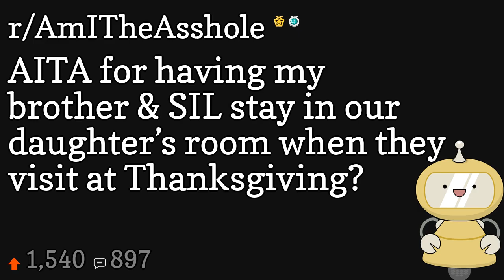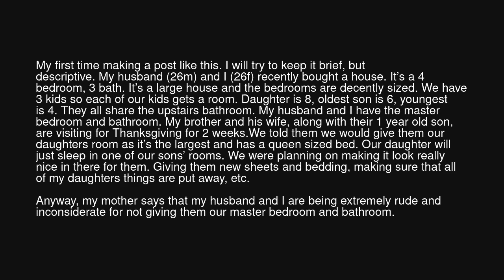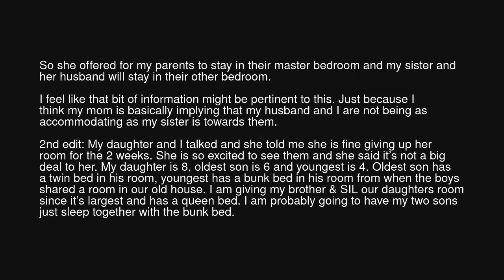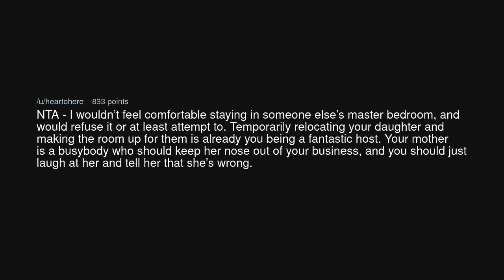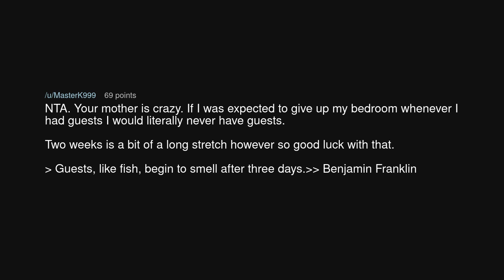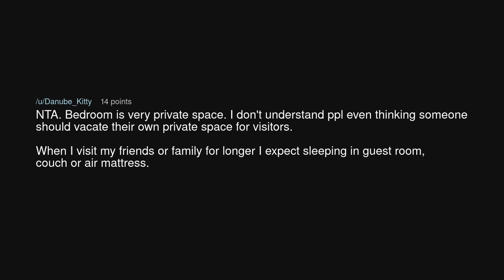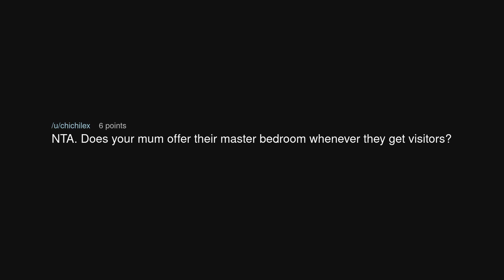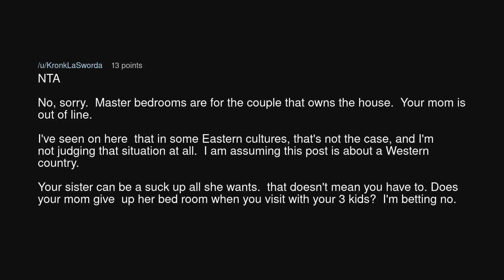AITA for having my brother & SIL stay in our daughter’s room when they visit at Thanksgiving?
AITA for having my brother & SIL stay in our daughter’s room when they visit at Thanksgiving? (r/AmITheAsshole)

Source: TheLandofPears on Reddit (link removed at the insistence of YouTube)